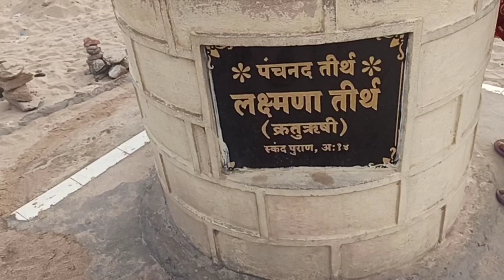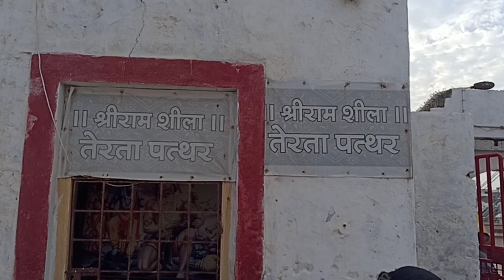DWARKA PANCHA PANDAB KUND,LAXMI NARAYAN MANDIR ,SUDAMA SETHU